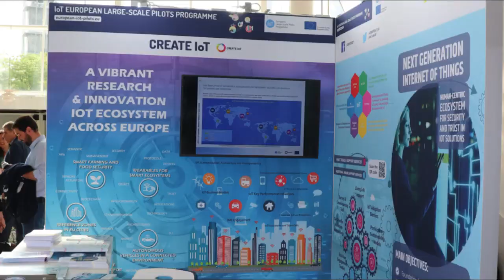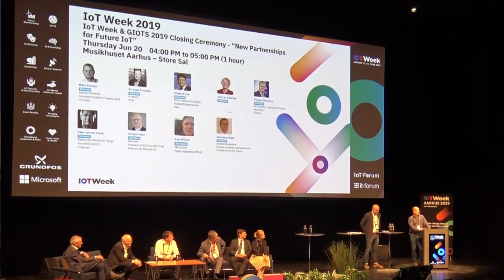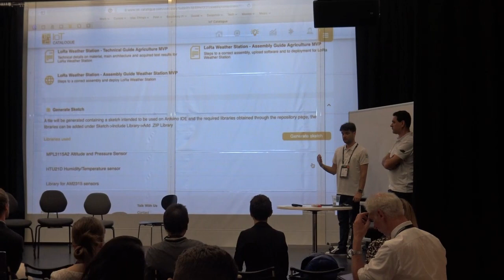Interview George de Beers from IOF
At IoTWeek 2019, the world’s leading scientists, researchers and experts shared their latest findings on Internet of Things and connectivity. Attendees learnt about state-of-the-art technologies and device optimization, enabling them to create outstanding solutions for the future combined with professional knowledge sharing with tech people from all over the world.

During the event, the IoT European Large-Scale Pilots projects demonstrated their efforts in scaling the uptake of the Internet of Things (IoT) in Europe, improving the life of citizens, and actively protecting their privacy.